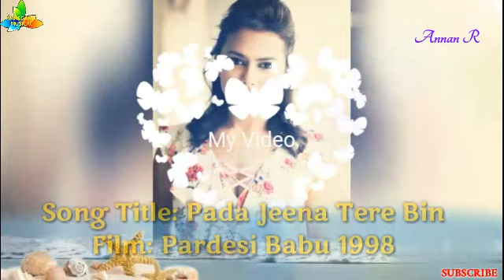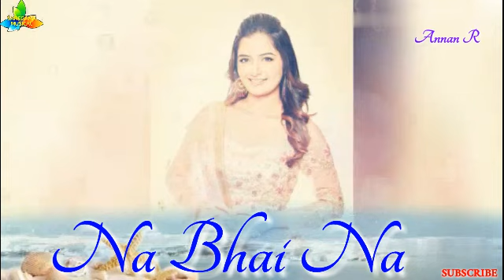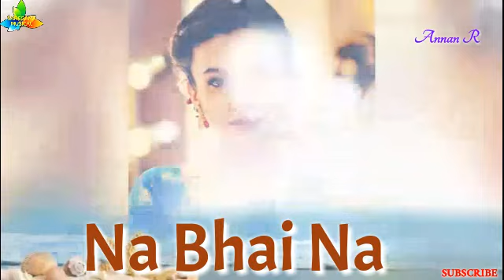Pada Jeena Tere Bin | Pardesi Babu| Udit Narayan, Kavita Krishnamurty,| Govinda, Shilpa| Hindi Sad S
Song Title: Pada Jeena Tere Bin Meri Jaan

Movie: Pardesi Babu

Year: 1998

Staring: Govinda, Shilpa Shetty, Raveena Tandon

Singer(s): Seema, Kavita Krishnamurty, Udit Narayan

Music Composer: Anand Raj Anand

Lyricist: Anand Raj Anand